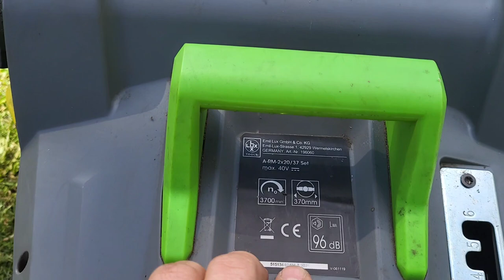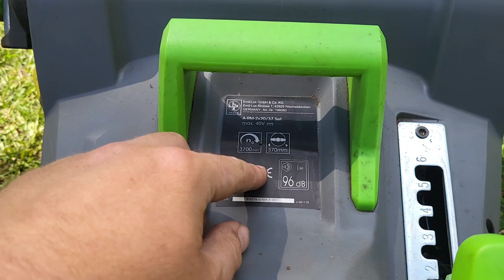LUX Tools Rasenmäher (Газонокосилка)